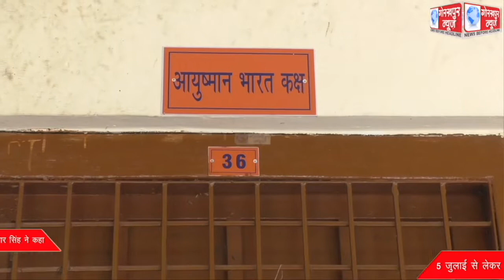आयुष्मान कार्ड बनाने में उत्तर प्रदेश में जनपद को मिला दूसरा स्थान,आयुष्मान भारत योजना के नोडल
आयुष्मान कार्ड बनाने में उत्तर प्रदेश में जनपद को मिला दूसरा स्थान,आयुष्मान भारत योजना के नोडल अधिकारी डॉक्टर अनिल कुमार सिंह ने कहा,5 जुलाई से लेकर 20 जुलाई तक अंत्योदय आयुष्मान पखवाड़े में शत प्रतिशत लाभार्थियों का आयुष्मान कार्ड बनवाने का रहेगा प्रयास